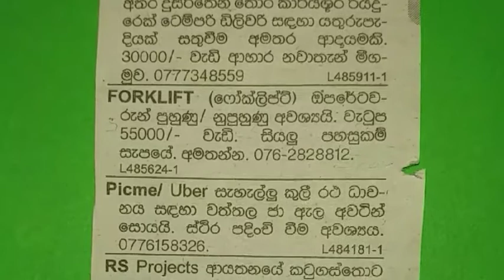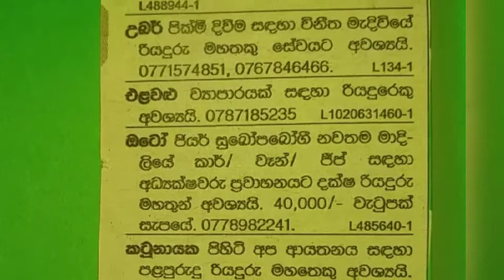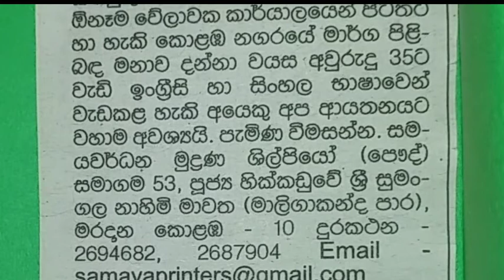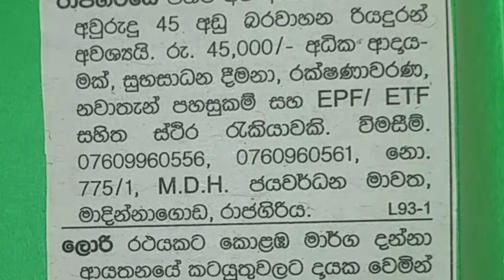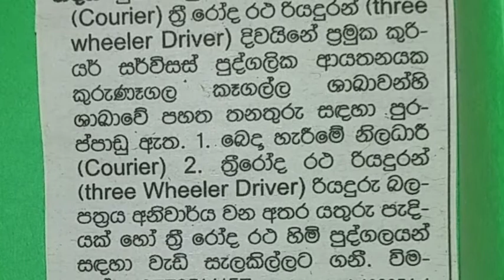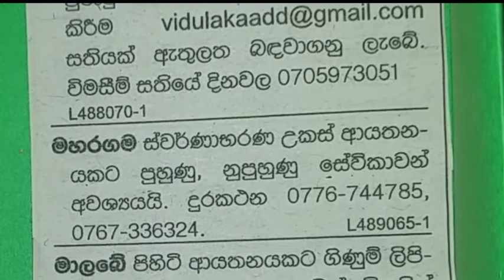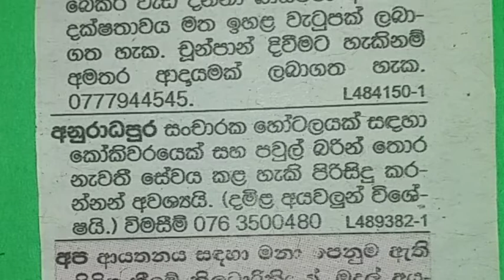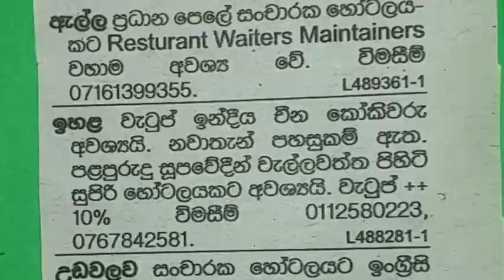job vacancies in sri lanka 2021 | govt jobs 2021 | Permanent Vacancy | rajaye rakiya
job in sri lanka  2021 | govt jobs 2021 | Permanent Vacancy | rajaye rakiy

Welcome to Sri Lanka's Leading 2021 new jobs vacancies in sri lanka job  Info YouTube Channel! Our aim is to provide maximum enjoyment to our viewers .. Don't forget to leave your comments in the comment column and SUBSCRIBE to our channel while watching .. Also don't forget to share our Video's with your friends .

Tegs :-

මෙම රැකියා අවස්ථා ලංකාදිප පුවත් පතෙන් උපුටා ගන්නා ලදි.

jobs
rekiya aberthu
rakiya abarthu
job hunting
government jobs
work from home jobs
handshake
civil service jobs
freelance
part time jobs
online jobs
job search
work from home
bartender
find a job
employment
careers
part time

governme